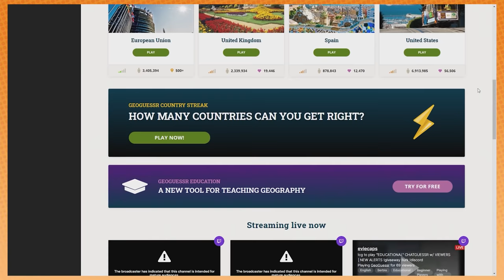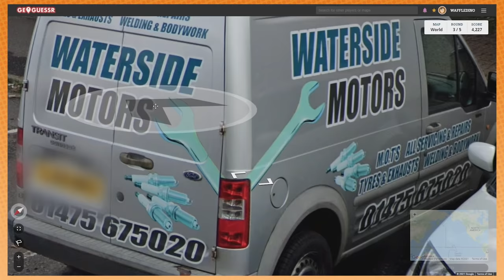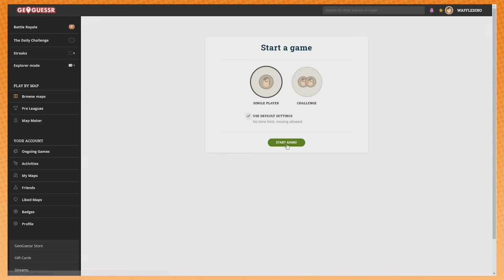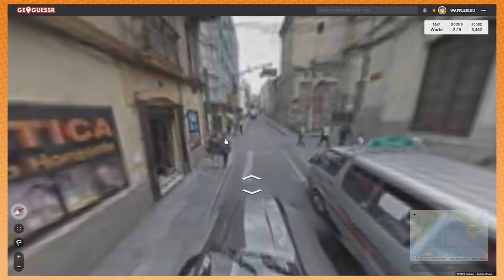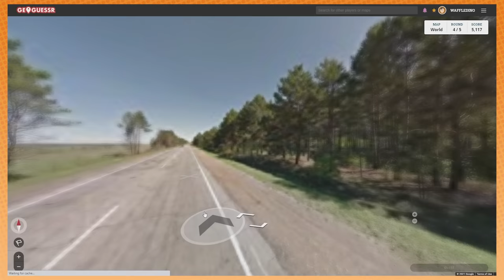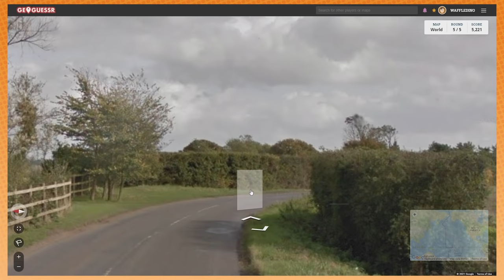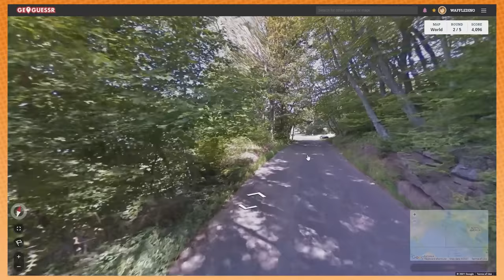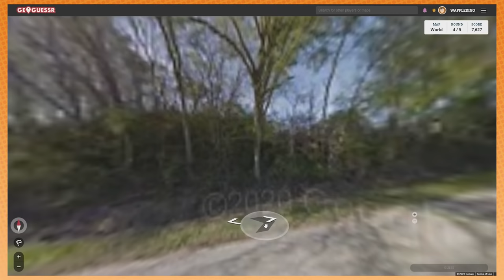Addictive RELIGION - Geoguessr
You're going to be feeling the Lord for DAYS.